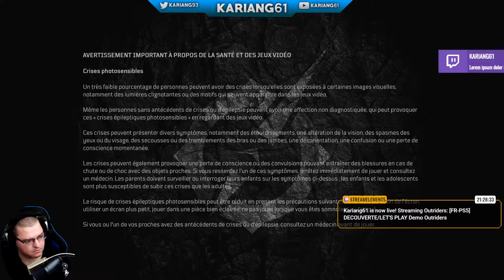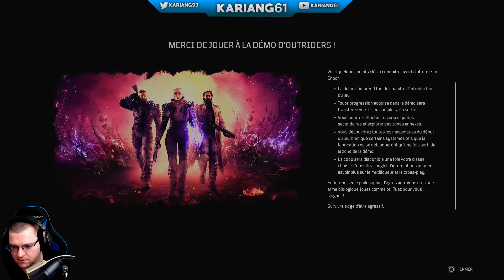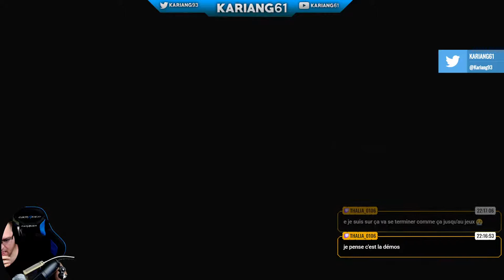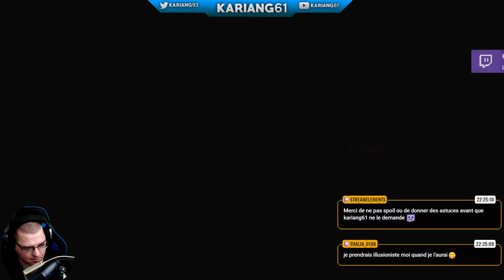[FR-PS5] DECOUVERTE/LET'S PLAY Demo Outriders